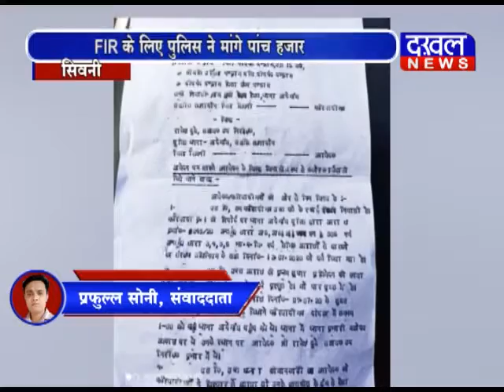सिवनी : F I R के लिए पुलिस ने मांगे पांच हजार रुपये पुलिस रिश्वत पीड़ित नाबालिक DAKHAL NEWS//